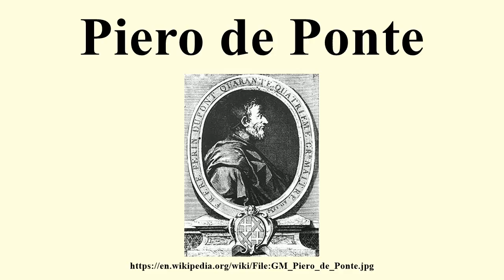Piero de Ponte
Image-Copyright-Info
Image is in public domain
Author-Info:   Unknown
Image-Copyright-Info